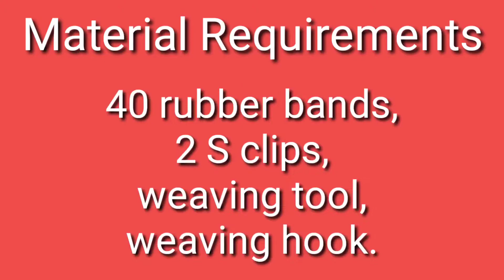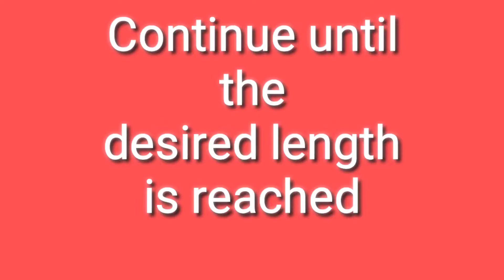Fish Tail Bracelet__How to make a fish tail bracelet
helllloooooo. Friends,
I am bank with another new and interesting video.
In this video I am going to show you an easy way to make a fish tail bracelet.
Like my videos and do Share them.

Good Bye.